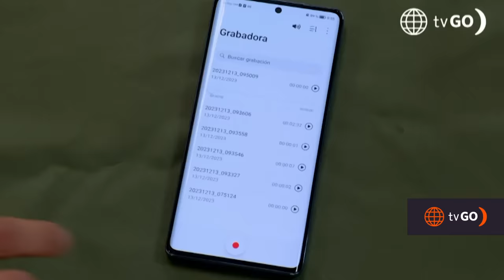Al Fondo hay Sitio 10: Dolores desconfía de Jimmy y Alessia (Capítulo n° 371)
¡CELOS! 😱 Jimmy y Alessia tienen una entrevista y pasan un momento a solas, la tensión traspasa la pantalla y Dolores lo percibe, ¿será este un motivo para que Dolores termine con Jimmy?